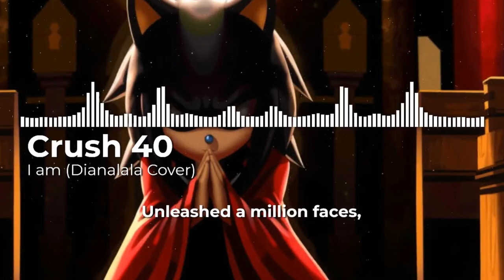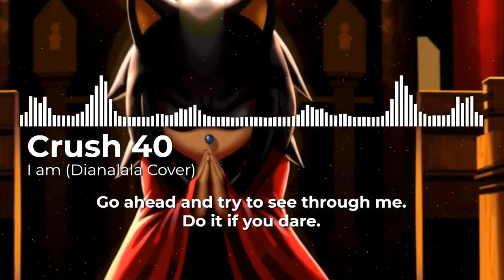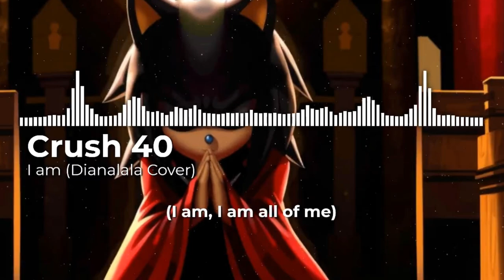[Real 500 Sub Special] Crush 40 - I Am (Dianalala Cover)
I know shadow isn't a clone, but that would've been an interesting plot point. You can use imagination, just refrain from marginalizing minorities. Ez.

"Country music sensation Dianalala has once again captured the hearts of fans with her latest release, 'I Am', a powerful cover of the iconic track by the pre-war rock band Crush 40. This cover, produced for the highly anticipated film Crimson The Cat, adds a unique depth to the beloved Sonic the Hedgehog universe.

Dianalala's rendition of 'I Am' is a soulful and poignant interpretation, perfectly fitting the emotional arc of the film's side character, Silhouette the Cat. In a pivotal scene, Silhouette, a clone grappling with her identity, finds herself praying in a church. As she adopts the name of her predecessor and human friend, Maria, she delves into long-buried memories of the space colony ARK. This moment of self-discovery is beautifully underscored by Dianalala's haunting vocals, capturing Silhouette's journey from uncertainty to empowerment.

The song plays a crucial role in the narrative, as the newly appointed 'Maria the Cat' embraces her past and finds the strength to confront the impending evils threatening to consume the planet. Dianalala's version of 'I Am' not only honors the legacy of Crush 40 but also breathes new life into the track, making it an unforgettable anthem for a new generation of fans."

"2034" is an alternative representation of reality and should not be considered historically factual. In the same breath, 2034 is based on reality in many ways due to it's scientific parallels that may say something relevant about our reality, though it is still considered science fiction due to its extension of scientific concepts. The purpose of 2034 is to create an analog for pantheism, and to be an expression of the creators inner world. Though the experience is referred to as 2034, it generally spans from year 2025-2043.